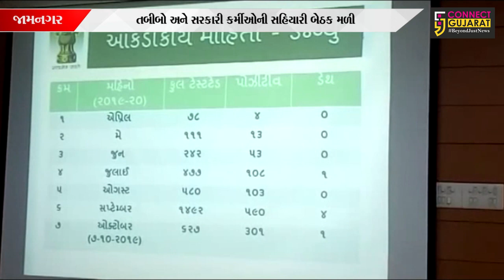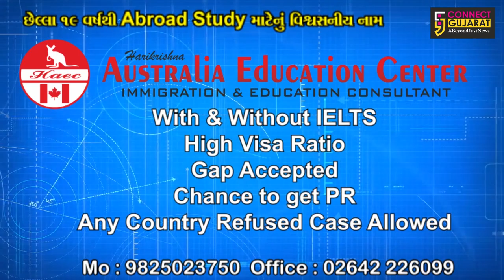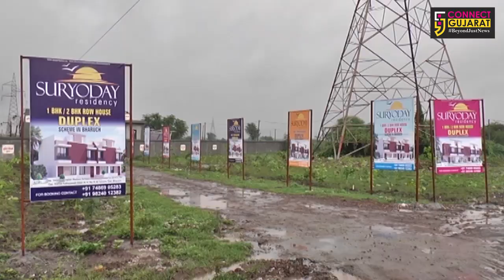મધ્યાહન સમાચાર | કનેક્ટ ગુજરાત બુલેટિન | 08/10/2019